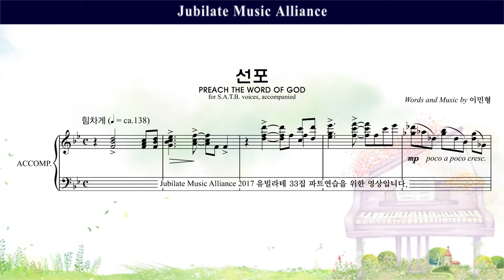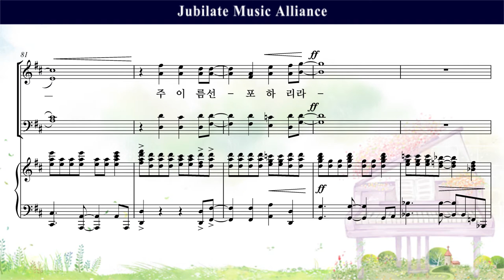[유빌라테 명품성가 33집] 27. 이민형 - 선포